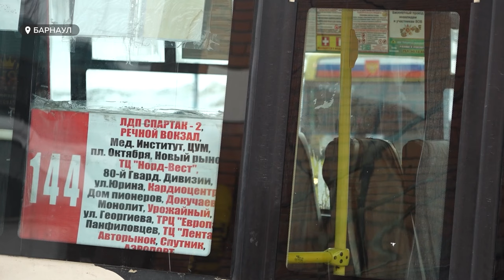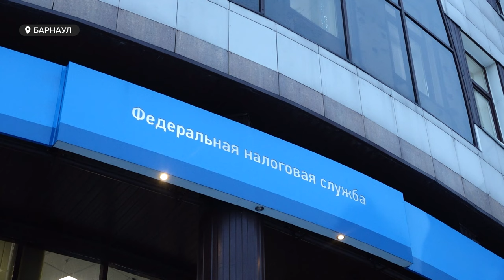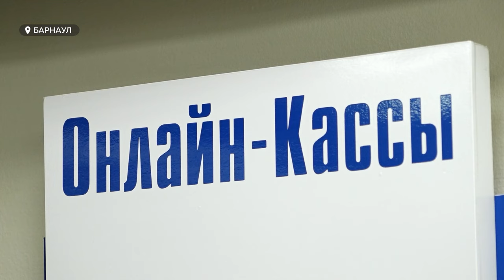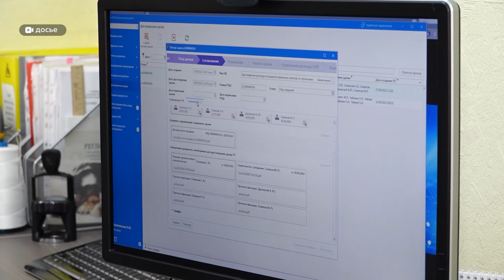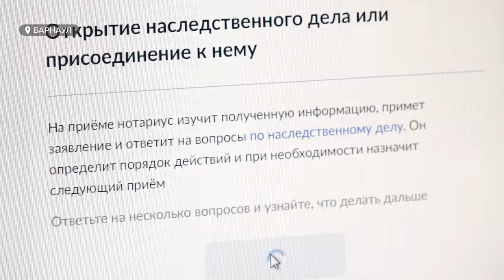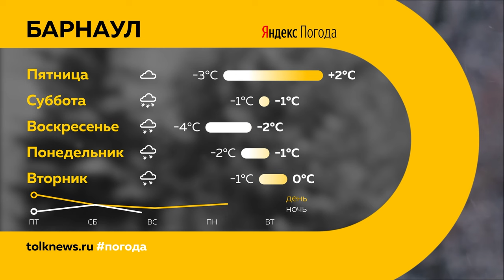«День с Толком». 28.12.2023.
Смотрите в выпуске:

00:00 Начало
00:18 Анонсы
00:50 ДТП в Алтайском крае
01:31 Подросток травмировался на снегокате
01:58 Маршрутки без терминалов
05:52 Онлайн запись к нотариусу
07:18 Славянский символ года
10:01 Еда в канализации
10:40 Уникальная выставка авторских кукол
14:29 Финальная победа "Динамо-Алтай"
16:54 Погода